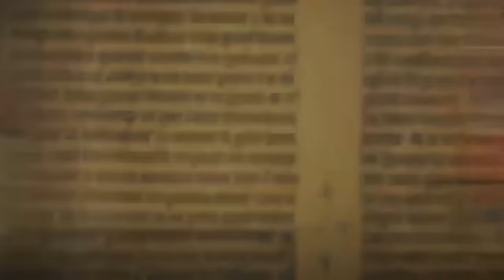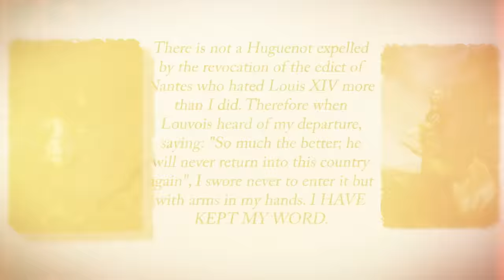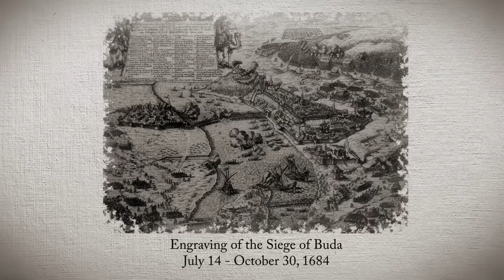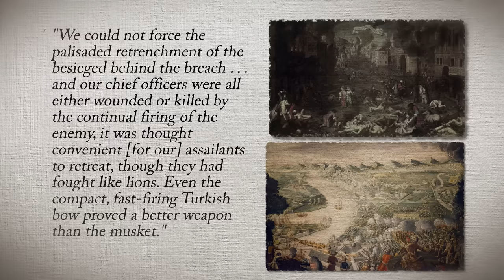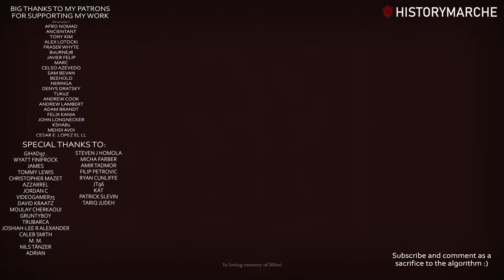Prince Eugene's baptism of fire ⚔️ The Great Siege of Buda, 1686 ⚔️ Part 1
🚩 The Second Turkish Siege of Vienna in 1683 was followed by a Habsburg offensive, during which Prince Eugene of Savoy became its foremost luminary. The siege of Buda in 1686 was fought between the Holy League and the Ottoman Empire, ending almost 150 years of Turkish rule. Although Eugene played a minor role in the siege, it was during these early encounters of the Long Turkish War that he made a name for himself and rose through the ranks.

🚩 This video was made in collaboration with our friend House of History Don't forget to check out his channel.

📚 Sources:
Abbott, J. History of the Habsburg Empire (Madison & Adams Press, 2018).
Childs, J. C. R., & Childs, J. Armies and warfare in Europe, 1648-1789. (Manchester University Press, 1982).
Charles Joseph. The Life of Prince Eugene, of Savoy: From His Own Original Manuscript. Vol. 3. J. Davis, 1812.
Šegvić, Filip Šimetin, and Tomislav Branđolica. "The age of heroes in historiography: the example of Prince Eugene of Savoy." Austrian History Yearbook 44 (2013): 211-233.
Wheatcroft, Enemy at the Gate, 216-225
A historical description of the glorious conquest of the city of Buda  pp. 20–23, especially 9 July